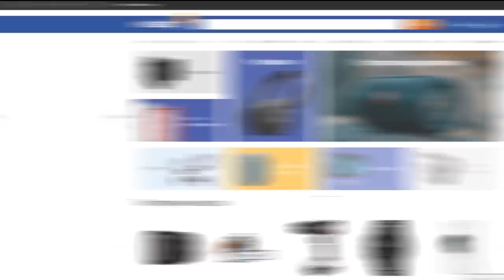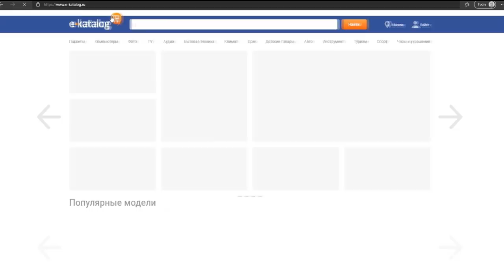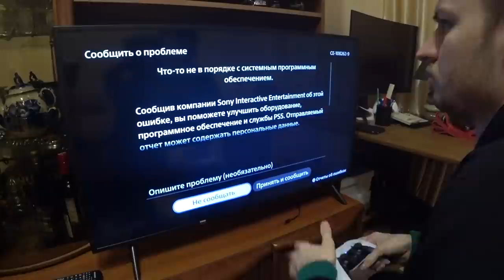PLAYSTATION 5 СПУСТЯ 1 ГОД | НЕ НУЖНАЯ КОНСОЛЬ?